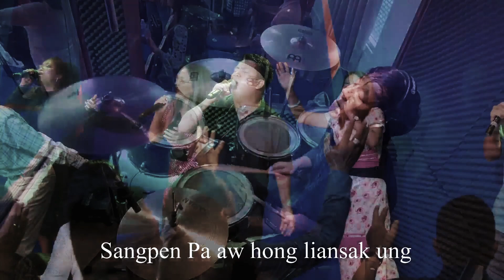MUAN - Praise And Worship | September 22, 2024 (Z)